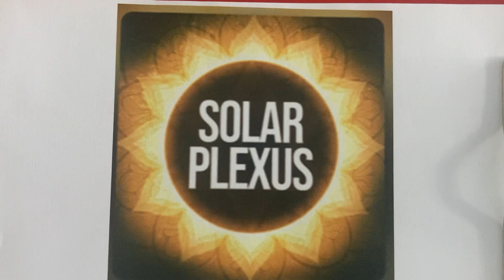Solar Plexus Meditation